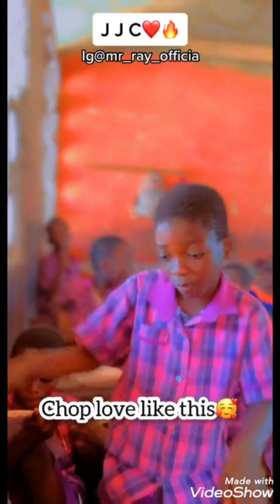SHATTA WALE JJC (JOHNY JUST COME) TIKTOK CHALLENGE